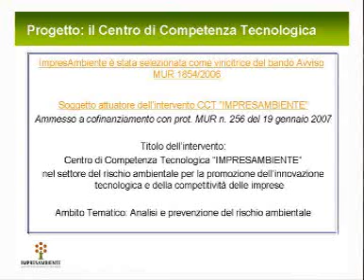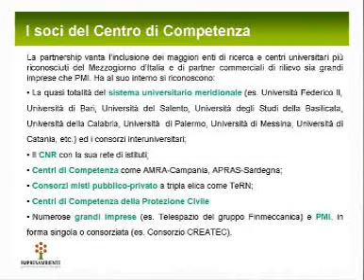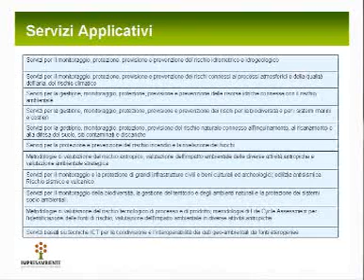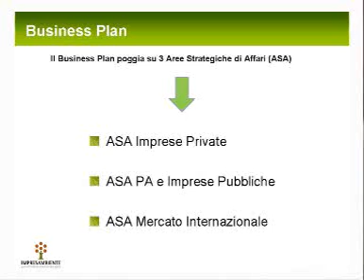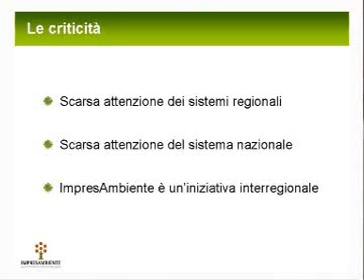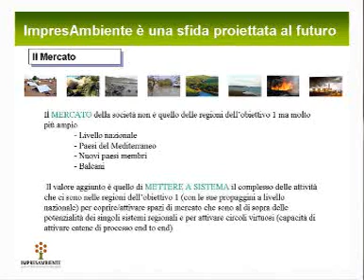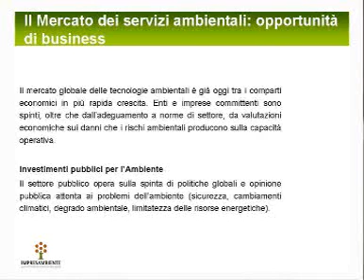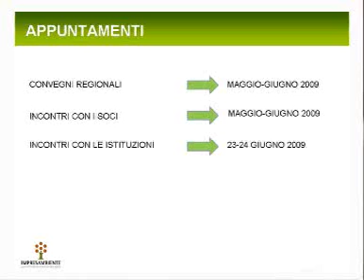09-05-26 video03 APRAS INNOVAZIONE e AMBIENTE intervento Vincenzo Cuomo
09-05-26 video03 APRAS INNOVAZIONE e AMBIENTE intervento Vincenzo Cuomo
INNOVAZIONE e AMBIENTE: IDEE, ESCIENZA E TECNICA PER UN FUTURO MIGLIORE 26 Maggio 2009 Cagliari